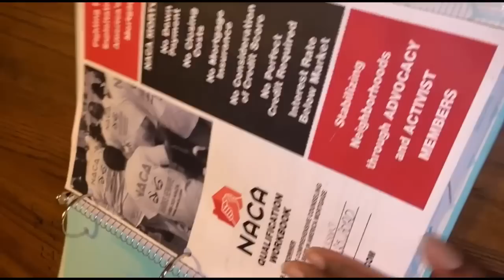The Journey of becoming A Home Owner 🏡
After 2 years of going through this whole house searching process of becoming a home owner and being a new mother we finally are done and it feels amazing. Yes it got stressful but we are home owners now. Mansion up next 🥰

Thank you all for coming to my channel. On this channel I will share vlogs, self care, tiktok videos and much more. I love being able to make other people laugh while sharing my experiences and having fun. Everything I do is what I do on a normal basis. I’m just a person that loves to have fun and live in the moment. In most of my videos you’ll see my children and husband as well. I’m just trying to stay active as much as I can. I hope you enjoy my channel.